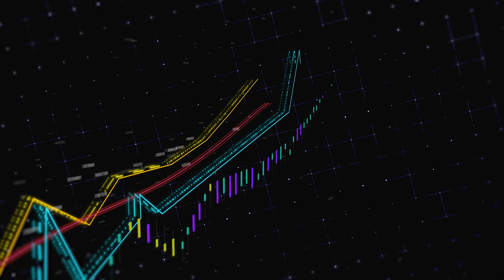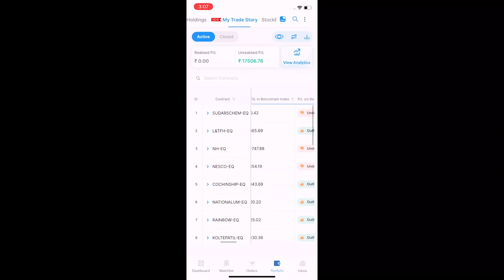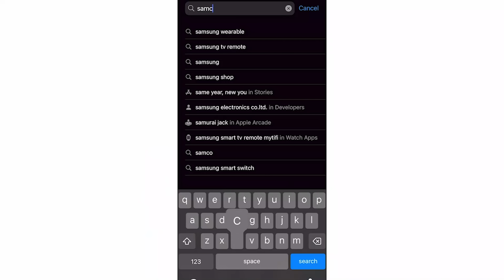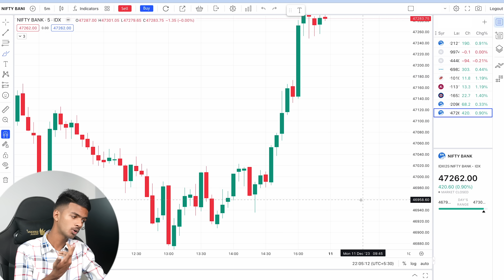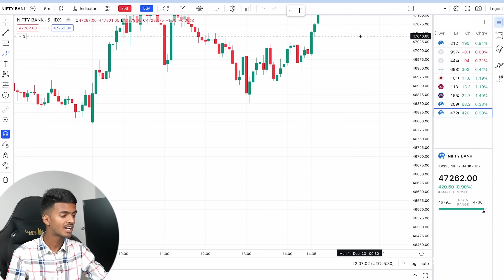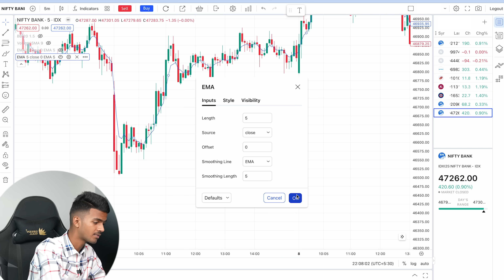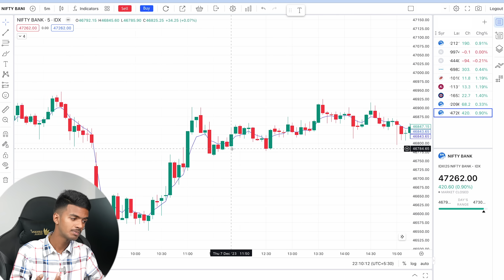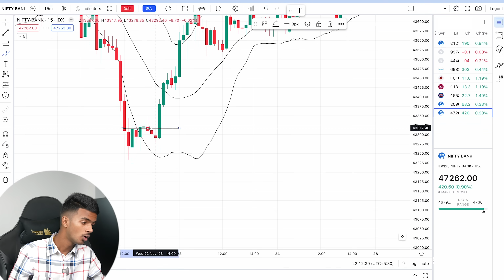Trend Reversal कैसे Capture करें ? How To Capture Trend Reversal In Stock Market | 2024 Hindi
Know your AndekhaSach of trading from Samco

ORG CODE For IOS - ZHPCB